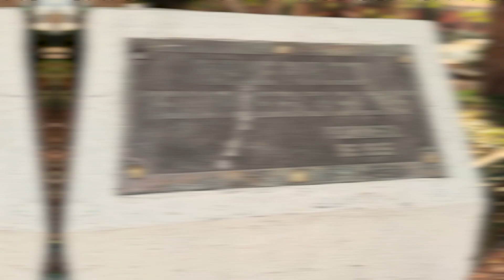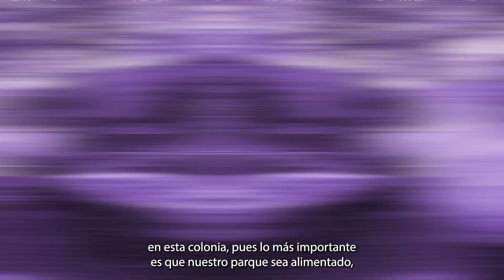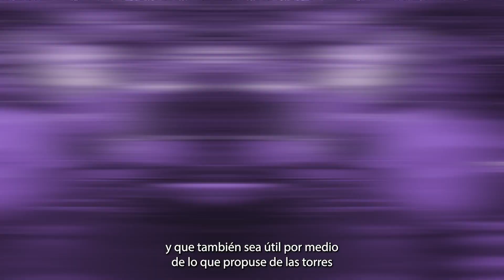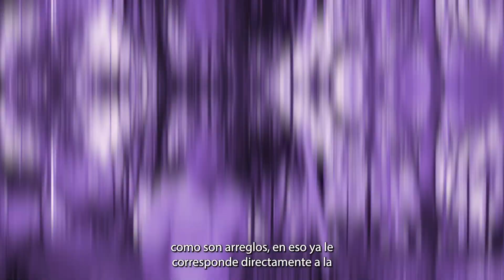MiguelHidalgo | Proyecto Ganador Novedoso 2023-2024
Sistema de riego automatizado con paneles solares para parques e instalación de módulos para carga de celulares es el proyecto ganador novedoso de la Consulta de PresupuestoParticipativo 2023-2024 en la colonia Verónica Anzures de la alcaldía Miguel Hidalgo.